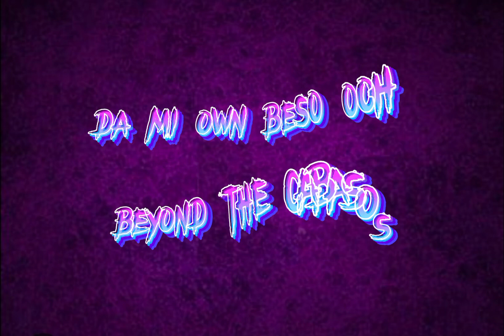Freeborn, Aneth,Cuvan-Tus Besos (En mi cuarto)